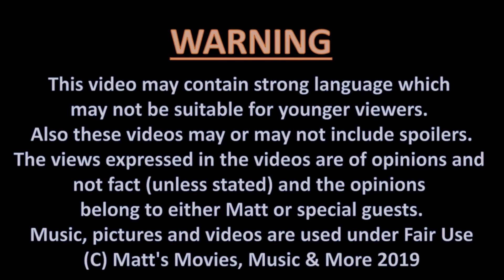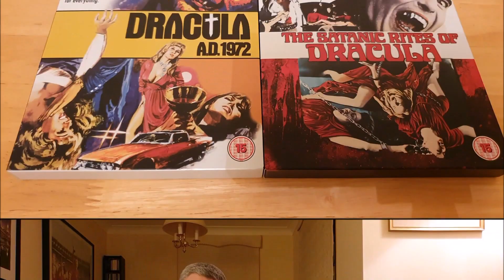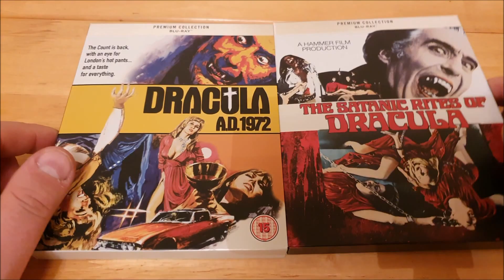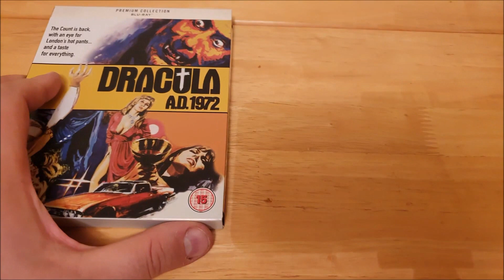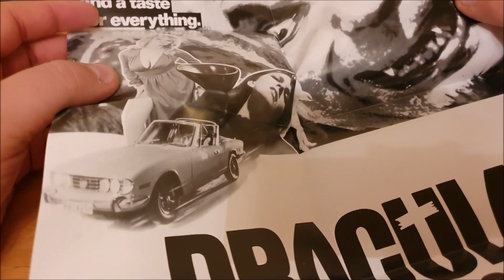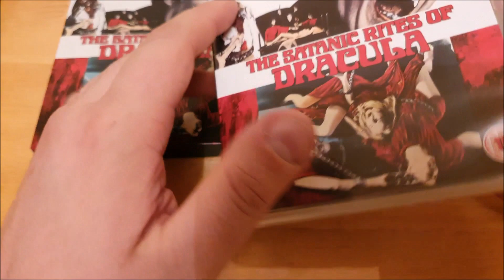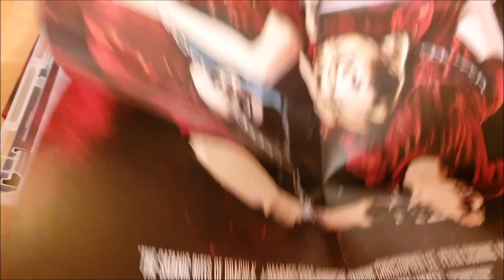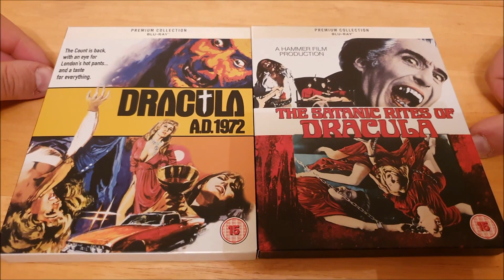MMMM - Unboxing - HAMMER HORROR: DRACULA AD 1972 & SATANIC RITES OF DRACULA BLU RAY [HMV EXCLUSIVE]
So here's an unboxing video of 2 Hammer Horror movies from the 1970's released in the UK on Blu-Ray exclusively from HMV UK under their Premium Collection series (also available in Fopp stores).
The 2 movies are 1972's Dracula AD 1972 & 1973's The Satanic Rites of Dracula both starring Peter Cushing & Christopher Lee.

Sadly these are only available IN-STORE in the UK (international buyers may wish to check on "Auction sites" to get these).

They have also been released under the Warner Archive collection in the USA but apparently they have audio-sync issues which neither of these UK editions have any problems with.